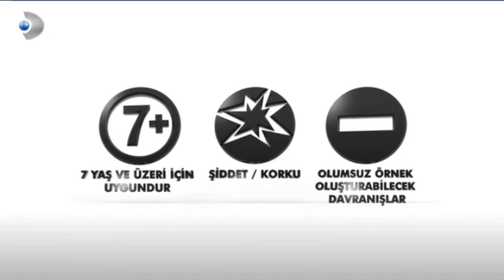KANAL D - İç Yapımlar, Dizi, Sponsorluk Örneği ve Akıllı İşaretler Jeneriği (7 Yaş ve Üzeri) 2024